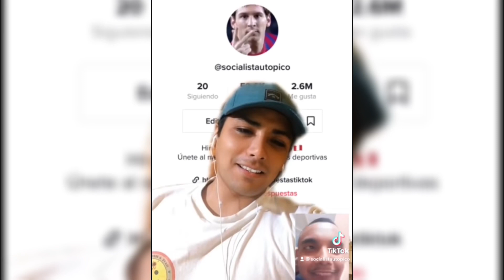LOS MEJORES TIKTOKS FUTBOLEROS | POLÉMICA Y CONTROVERSIA | EDUCANDO MEXICANOS 🍫⚽️🍫